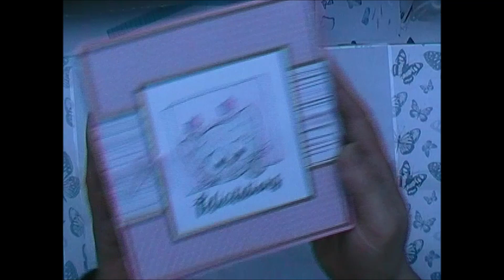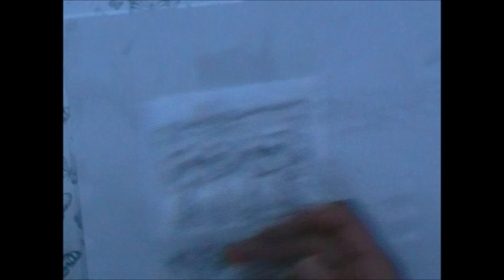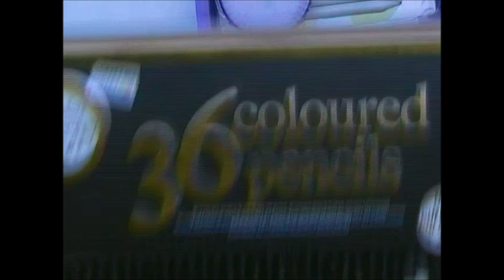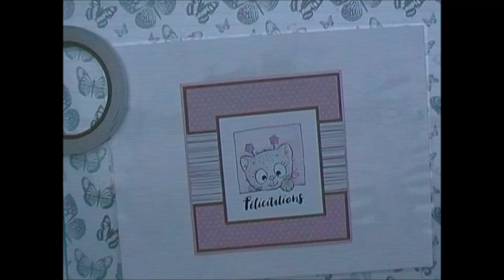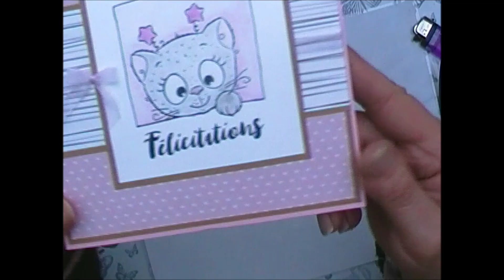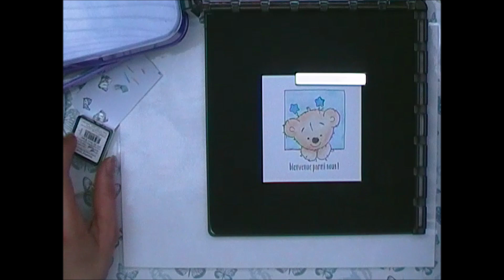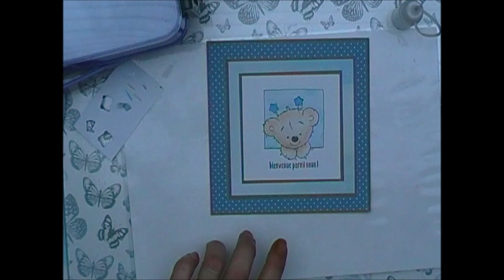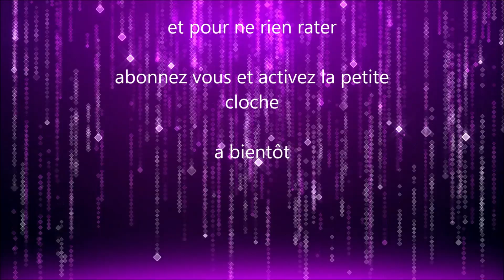carte naissance action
coucou